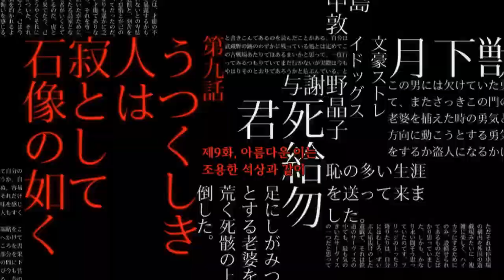문호 스트레이독스 中 다자이 신쥬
문스독 中 다자이 신쥬송